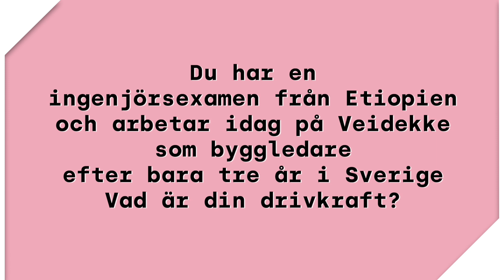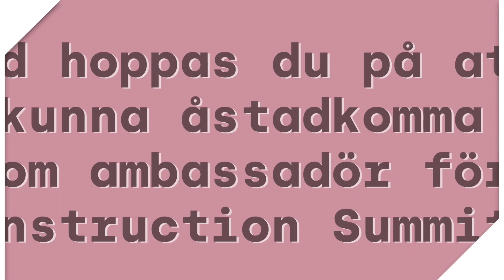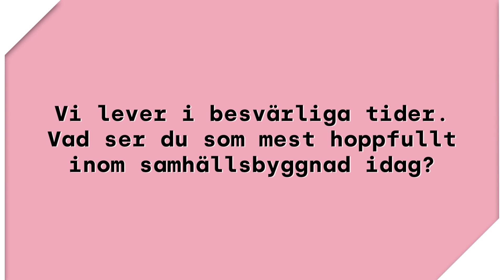Melkam Tebeje – Ambassadör för Construction Summit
Melkam Tebeje, arbetsledare produktion på Veidekke Sverige och pristagare av utmärkelsen "Den mest inspirerande resan" i samband med prisutdelningen av Årets byggkvinna 2021. Melkam är även ambassadör till Construction Summit – Byggbranschens nya mötesplats. Här berättar hon om vad som driver henne och varför hon valde att bli ambassadör till Construction Summit och mycket mera. Ta del av hela intervjun på constructionsummit.se